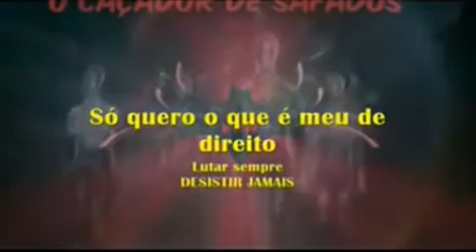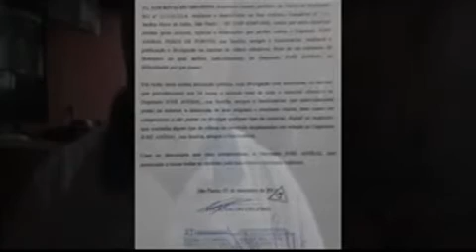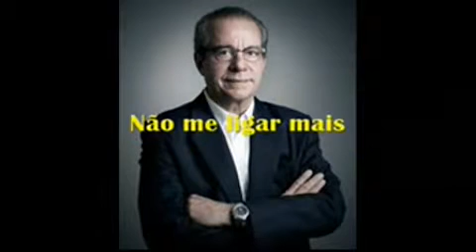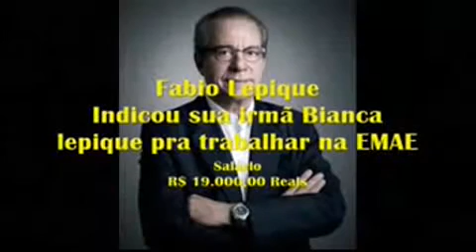VPR 18 EMAE estatal que humilha o funcionario GILSON IZIDORO DA SILVA